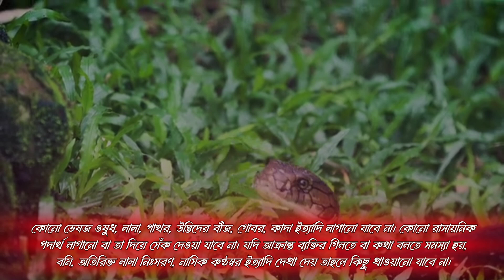সাপে কাটলে কি করবেন | সাপে কাটলে তাৎক্ষণিক যা করবেন 🔥First Aid In Snake Bite 🐍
সাপে কাটলে কি করবেন
সাপে কাটলে কি করনীয়
সাপে কাটলে যা করা হয়
সাপে কাটলে বোঝার উপায়
সাপে কাটলে করনীয় কি
সাপে কাটার প্রাথমিক চিকিৎসা
সাপে কাটলে কি করতে হয়
সাপে কাটলে কি হয়
রাসেল ভাইপার সাপ
রাসেল ভাইপার সাপ বাংলাদেশ
রাসেল ভাইপার সাপ কতটা বিষাক্ত
রাসেল ভাইপার সাপ সময় টিভি
খোলা জানালা
First Aid In Snake Bite
how to treat a snake bite
Snake bite
 Credit: All video and photo take from pixaby and pixel